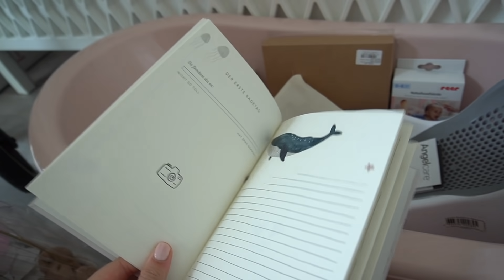Babyshower- Geschenke, Babybauchshooting Silvester und vieles mehr Weekendvlog| Patrizia Palme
ich hoffe ihr seid alle gut in das neue Jahr gekommen.
Ich habe euch die letzten Tage etwas mit genommen. Ich hoffe der Vlog gefällt euch.

Übrigens war ich bei der lieben Valerie zum Babybauch Shooting

Eure Patrizia

(NUR FÜR GESCHÄFTLICHE ANFRAGE)